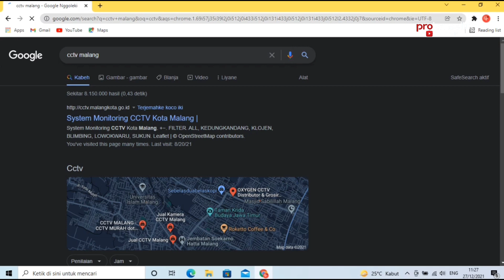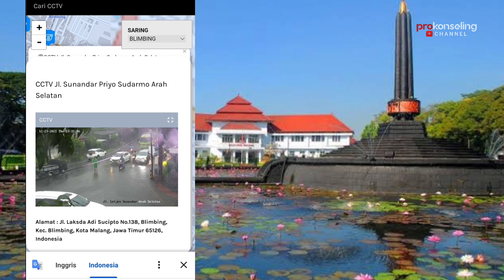Cara Melihat CCTV Lalu Lintas Kota Malang lewat HP